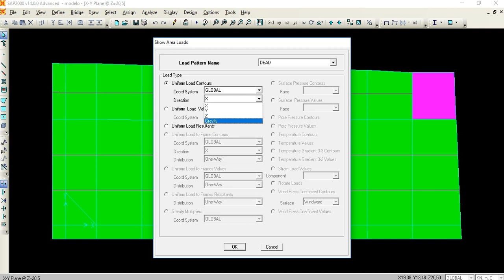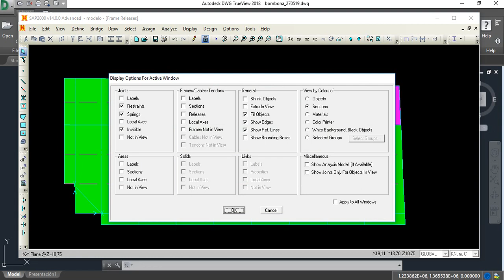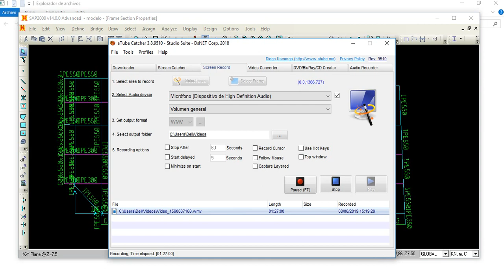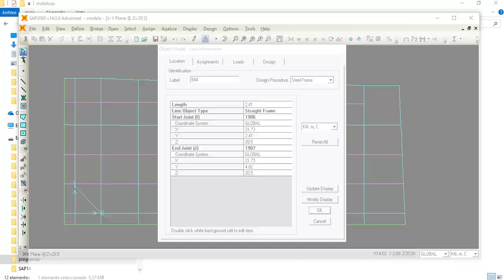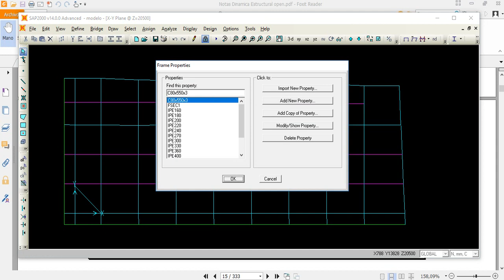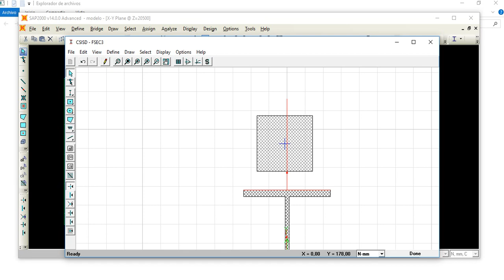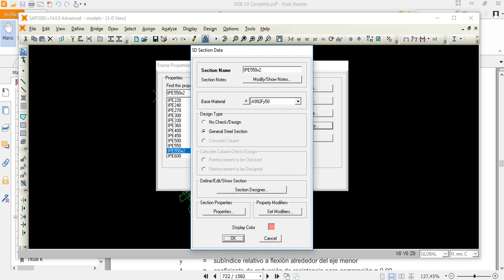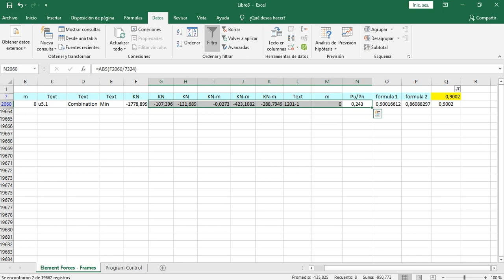análisis de pórticos metálicos